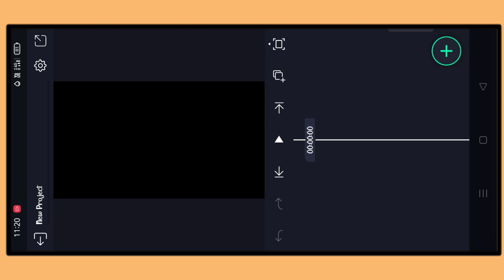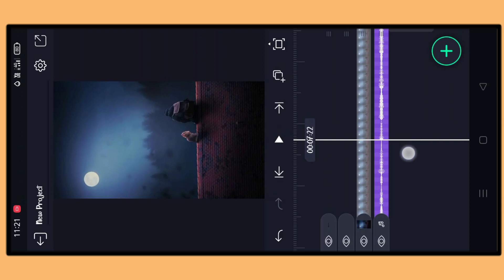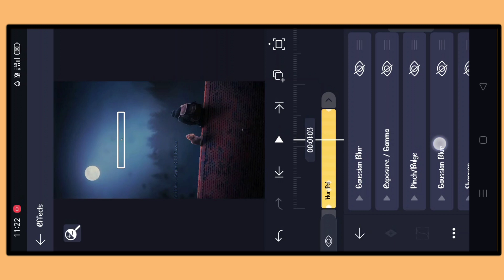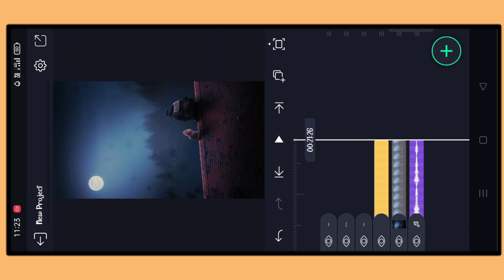spark lyrics video editing | Alight motion video editing | viral text Edit | Arjun R M Rawat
All Material links 🔗.

                    🎗𝕍𝕚𝕕𝕖𝕠 ℂ𝕣𝕖𝕒𝕥𝕠𝕣🎗
1. Spark lyrics
2. Video editing
3. alight motion video editing
4. New style video editing
5. Lyrics video editing

Arjun R M Rawat
From-Lucknow (India)